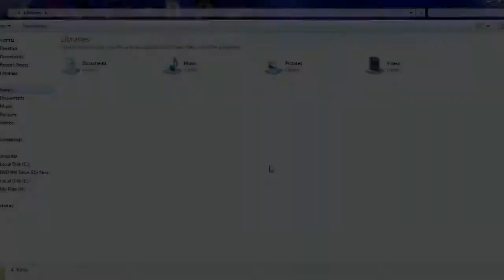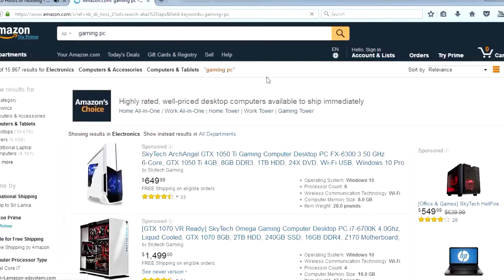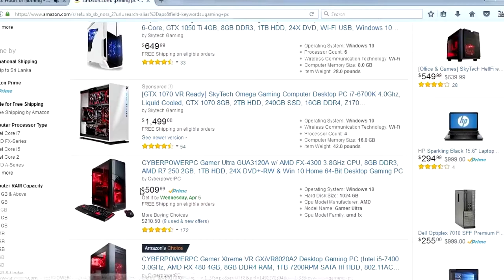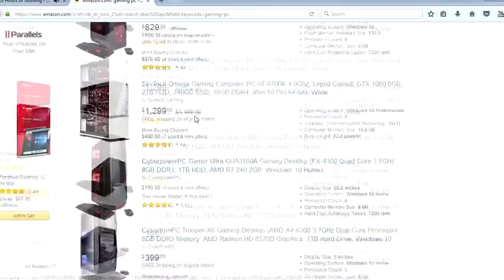Kehidupan Gamer Kere Hore | Lucu Gan!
Alkisah seorang gamer kere hore yang berharap penuh setelah menyaksikan Trailer Battlefield 1. Tapi apa daya spek ga ngangkat gan! hahahha